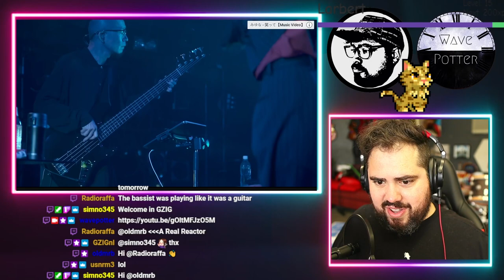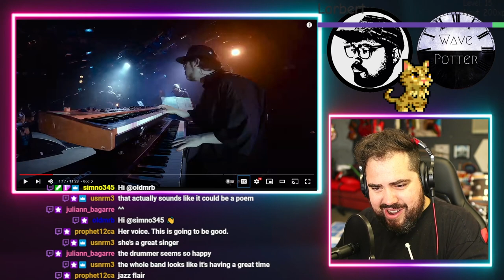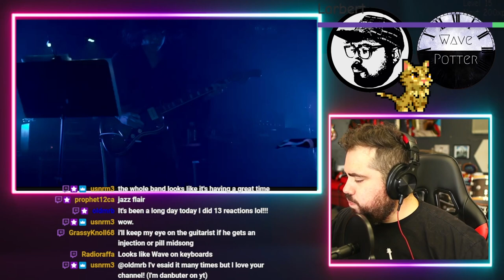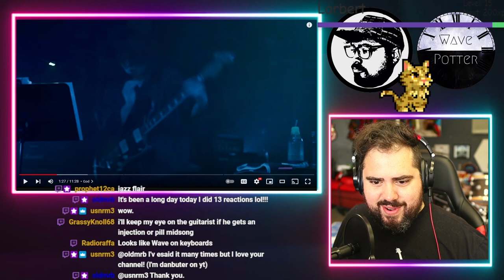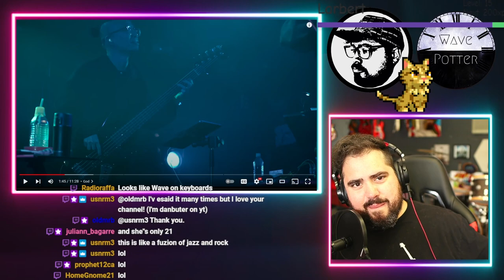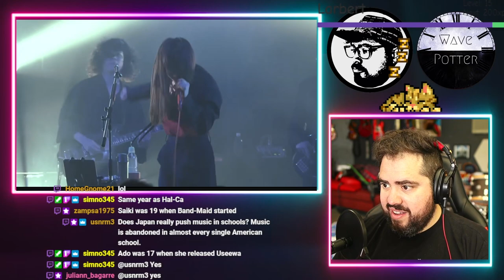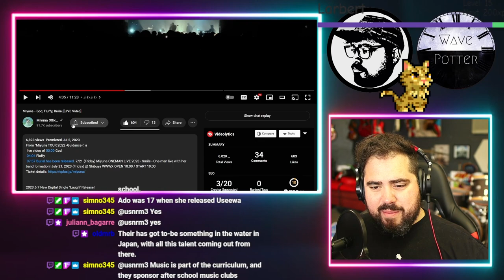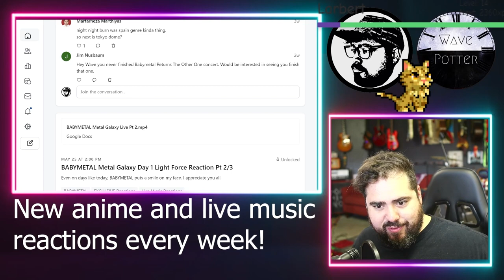Miyuna みゆな - God, Fluffy, Burial 神様, ふわふわ, 埋葬 | Rock Musician Reacts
Mailing Address:
Wave Potter